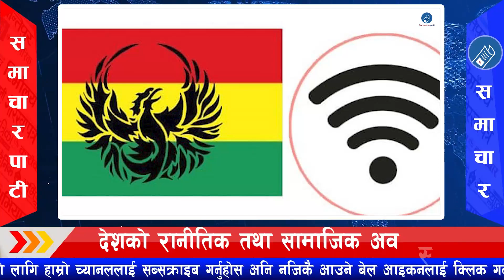Today news🔴Nepali news, Today nepali news दिनभरका मुख्य खबर 22 JULY 2022 | samacharpati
Today news🔴Nepali news, Today nepali news दिनभरका मुख्य खबर 22 JULY 2022